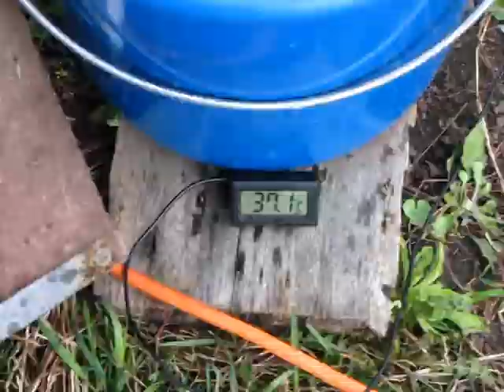14 марта на пасеке катаклизмы! Что делать? 14.03.2020 года, 10:45 утра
14 марта на пасеке катаклизмы! Что делать? 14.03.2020 года, 10:45 утра

Пасека находится на севере Черниговской области Украины рядом с огромным лесом.

10:45 утра, пасмурно, небо затянуто тёмными тучами, иногда из-за туч показывается солнце, температура +8°С, дует сильный порывистый ветер. Погода нелётная.